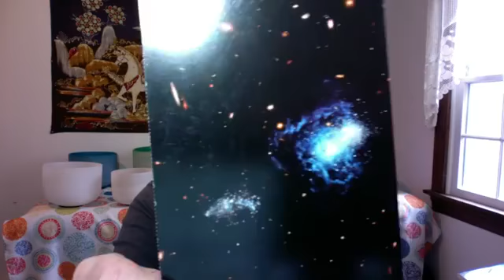Wind, Rain and Viral Isolation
Join Charlie Riverman on Humanity Healing facebook live every Friday at 10 AM ET for his Presence Of Light Talks.
All shows are archived in the Videos section of
They are also posted during the week at...